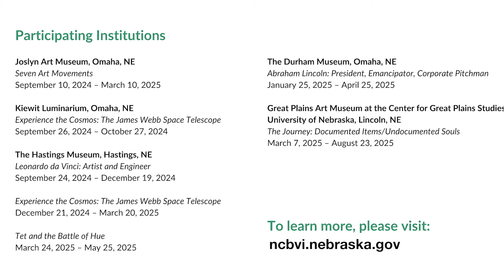The Nebraska Initiative Español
¡Aprende sobre las Imágenes Táctiles con la Comisión!